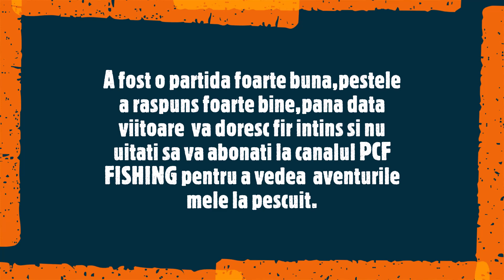Pescuit la spinning din barca dupa stiuca si salau la sfarsit de martie 2021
O partida exploziva dupa rapitor cu naluci soft din barca la sfarsitul lui martie 2021.